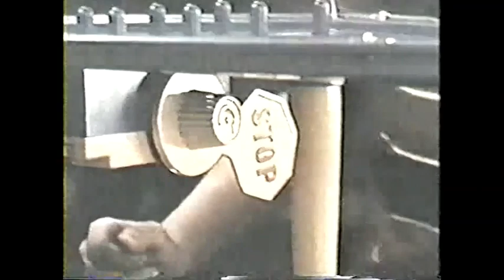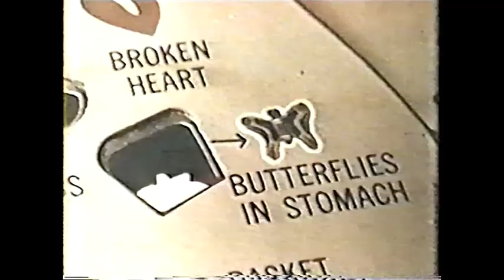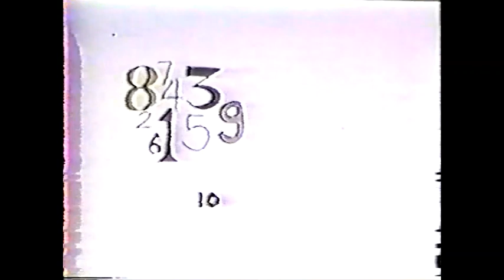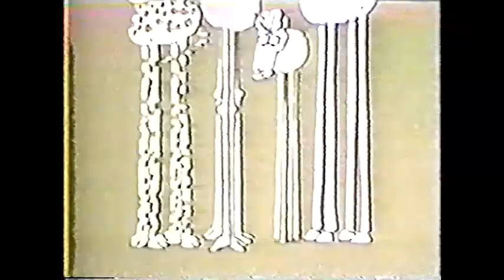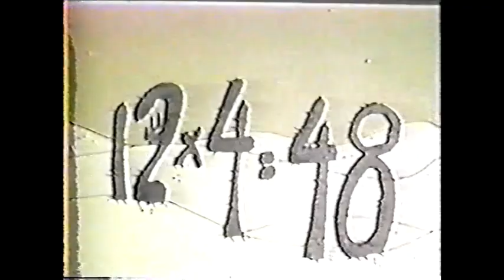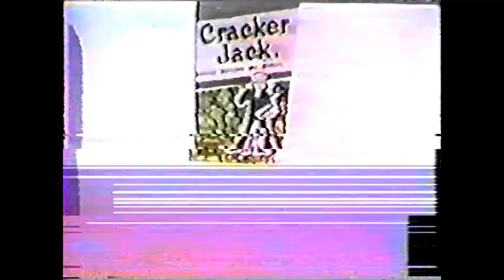ABC Saturday Morning commercials (1973)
1. Cheerios
2. Kenner Jenny Jones & Baby John nursery set
3. Hasbro Knuckle Busters
4. Pistol Polo by Marx
5. Milton Bradley Operation game
6. H.R. Puf-N-Stuf mid-show bumper
7. Trix
8. TTP Tower & Car
9. IceBird
10. American Red Cross "Learn to Swim" PSA featuring Goofy
11. Mattel Big Jim
12. G.I. Joe
13. Romper Room Inchworm
14. Another H.R. Puf-N-Stuf mid-show bumper
15. The Brady Bunch promo
16. (same as #9)
17. Multiplication Rock: "Four Legged Zoo"
18. Kool-Aid
19. Multiplication Rock closing bumper
20. SSP Ultra Chrome
21. Another Cheerios
22. Snoopy Pencil Sharpener
23. Another Trix
24. Yet another H.R. Puf-N-Stuf mid-show bumper
25. G.I. Joe Secret of the Mummy's Tomb
26. Cracker Jack
28. Nutter Butter
29. Grammar Rock closing bumper
30. G.I. Joe Search For The Stolen Idol
31. Frosty Sno Man snow-cone maker by Hasbro
32. Peace Corps/Ad Council
33. (same as #21)
34. (same as #23)
35. One more H.R. Puf-N-Stuf mid-show bumper
36. (same as #22)
37. Lucky Charms
39. Multiplication Rock: "12 Little Twelvetoes"
40. American Lung Association
41. (same as #19)
42. (same as #12)
43. Marathon bar
44. Mr. Bubble